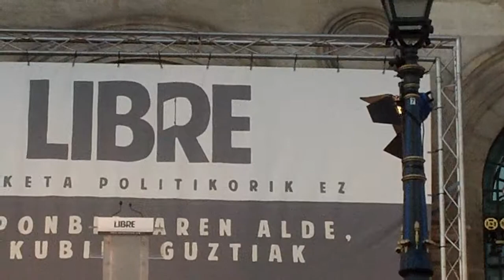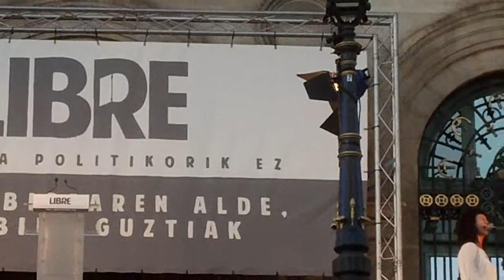Tafalla Ines Fermin Balentzia Bilbo 2013-10-26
Tafalla abesten Fermin Balentzia Bilbon inoiz baino jende gehiagoren aurrean, milaka lagunen aurrean. 50 euskal preso politiko bahituak eta sakabanatuak Espainiako espetxetan